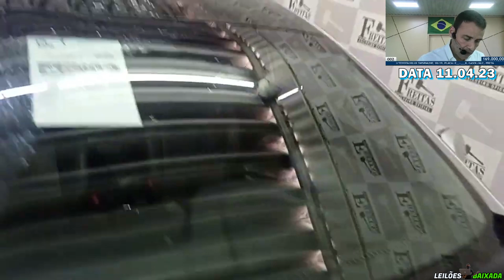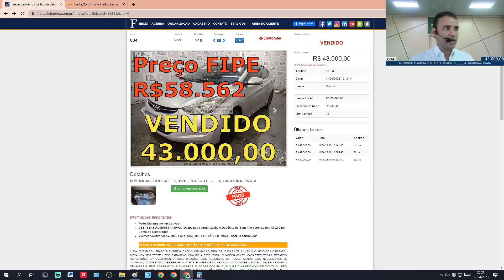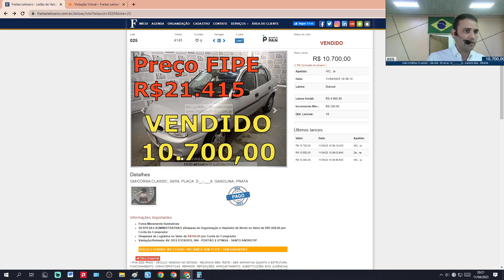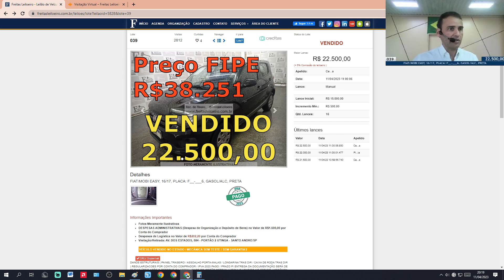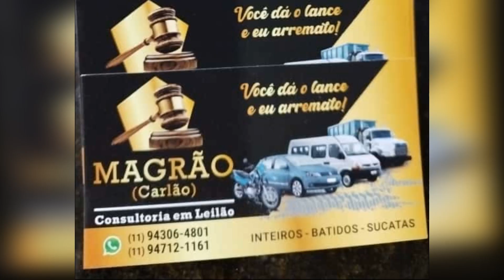LEILÃO DE CARROS ELANTRA,CLASSIC,RANGER,MOBI,HB20,BEETLE,JETTA VARIANT 11.04.2023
@Freitas Leiloeiro
FREITAS UTINGA:
LEILÃO:FREITAS